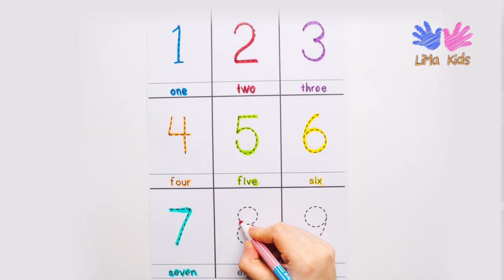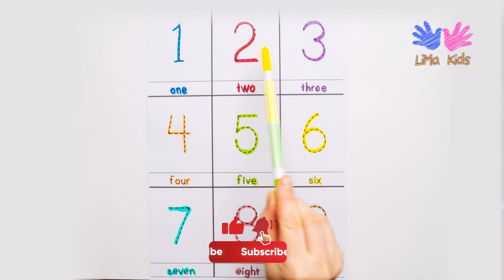Learn the Numbers